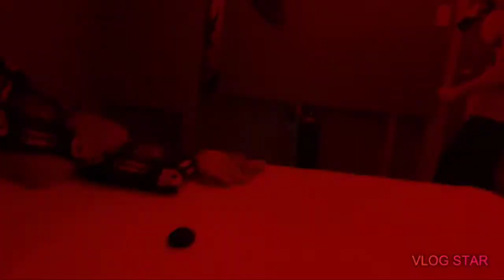Fart album concert